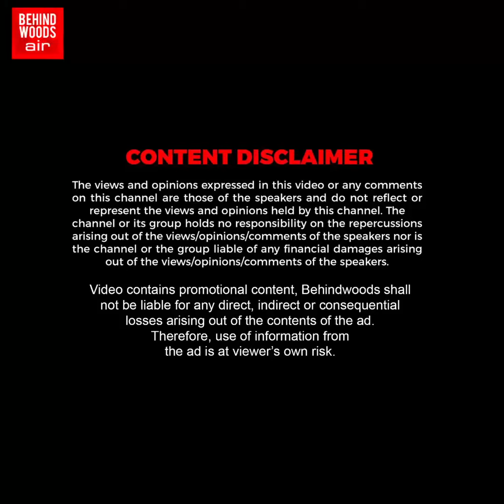'சொர்க்கவாசல் திறப்பின் போது அதிர்ச்சி'.. தலைகீழாக விழுந்த பெருமாள் சிலை..! பதறிப்போன பக்தர்கள்